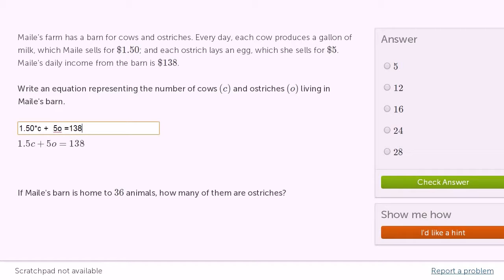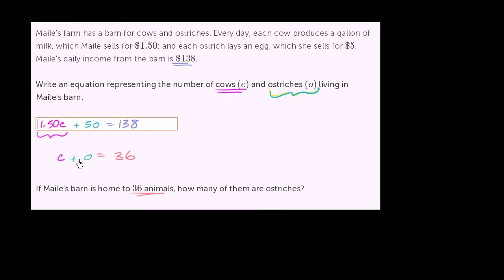At tjene penge på køer og strudse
Original titel: "Making money from cows and ostriches"

To ligninger med to ubekendte for sammenhængen mellem antallet af køer og strudse og disse løses ved substitution.